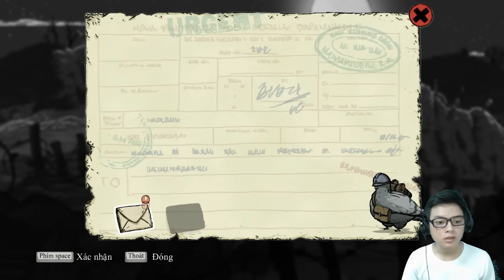Trái Tim Quả Cảm Phần 3 : Cứu Ông Lính Mỹ !!!